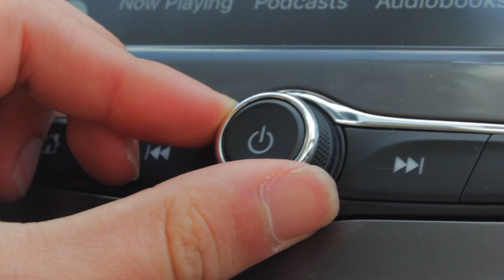LOOK! A Girl! *OFFICIAL* Public Service Announcement EXTENDED EDITION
Distracted driving is a serious issue in America. While it can be easy to be distracted by many things, its better to keep both eyes on the road.

*30 SECOND CUT* This edition is shortened to 30 seconds for contest purposes.

Starring:
Danny Diaz
Kelly Turner
Danny Willard

Directed By:
Jake Shick

Written By: Jake Shick